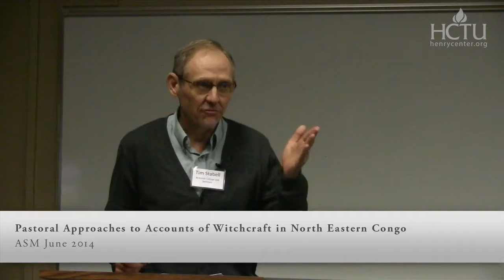Pastoral Approaches to Accounts of Witchcraft in North Eastern Congo | Tim Stabell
Basing his analysis on over ten years of ministry in northeastern Congo (DRC), long conversations with Congolese church leaders, recorded interviews, and close study of anthropological and missiological analyses of witch rumor and accusation in African contexts, Tim Stabell sounds a hopeful note regarding the progress that many African believers have made in overcoming the fear and violence that so often accompany stories about the malevolent activities of witches. He argues that for a growing number, anxiety about witchcraft has receded significantly, at least in part because of good pastoral ministry and the presence of alternative Christian discourses about witches. How can these positive developments be nurtured? This paper will report on and interact with what a number of church leaders from northeastern Congo have to say about the pastoral theology that they have developed in the face of these troubling issues. ​

Tim Stabell (PhD Trinity Evangelical Divinity School) is the Pastor at Prairie Winds Church in Moose Jaw, SK and is also a Visiting Lecturer at Shalom University of Bunia.